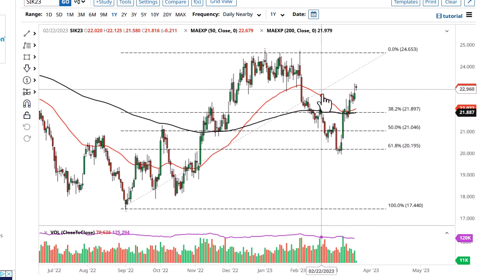Silver Technical Analysis for March 24, 2023 by FXEmpire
The silver market initially gapped higher to kick off the trading session on Thursday, as we continue to see a lot of volatility in this market. The market will continue to be very dangerous.